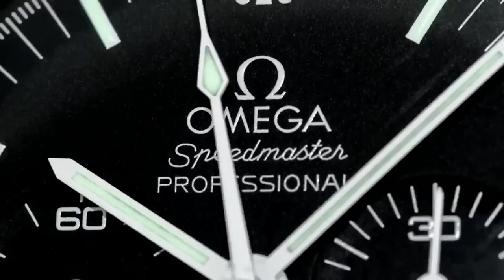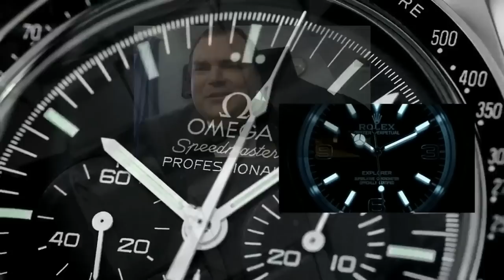ARCHIE UNEMPLOYED: [vlogs] - Going to Singapore and I am broke - XMAS CARD OFFER!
Christmas card US$30 - for 1, US$40 for 2 and US$50 for 3

3) Organise a Paid Review (Any Topic- Watches, Men's issues or anything!)

4) Seek Personal Advice from Archie

5) ADVERTISING ON ARCHIE'S FRIDGE:-

1A3pKTWxUZkZZYARDQyk3rhH4jiHh5PeiB

regards ARCHIE

ArchieLuxury
AUSTRALIA